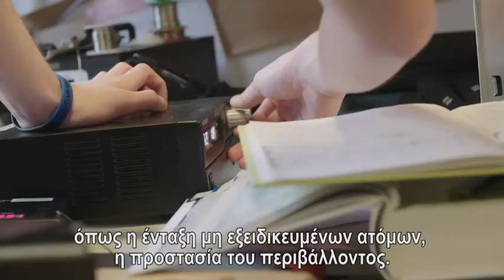Κοινωνική επιχειρηματικότητα, επιχειρηματική δραστηριότητα με ανθρώπινο χαρακτήρα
Είτε πρόκειται για εστιατόριο, εταιρεία ανακύκλωσης ή επιχείρηση μεταφορών, οι κοινωνικές επιχειρήσεις έχουν όλες ένα κοινό γνώρισμα: δραστηριοποιούνται επιχειρηματικά αλλά ταυτόχρονα ενδιαφέρονται για τους ανθρώπους και ανταποδίδουν οφέλη στην κοινωνία. Αυτό το βίντεο δείχνει πώς οι ευρωπαϊκές κοινωνικές επιχειρήσεις αντιμετωπίζουν μείζονα ζητήματα, όπως η ανεργία και η φτώχεια, διασφαλίζοντας ταυτόχρονα την ευημερία της επιχείρησής τους. Η Ευρωπαϊκή Ένωση βοηθά αυτές τις εταιρείες να αναπτυχθούν και να αλλάξουν τα δεδομένα.